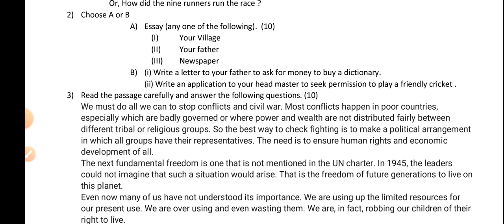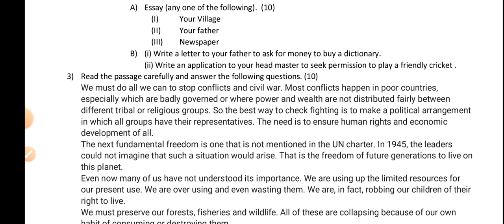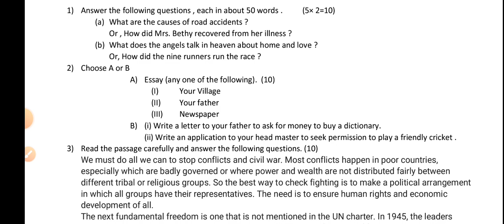9th SA 1 English questions paper// summative assessment- 1 English question papers 2022 class 9